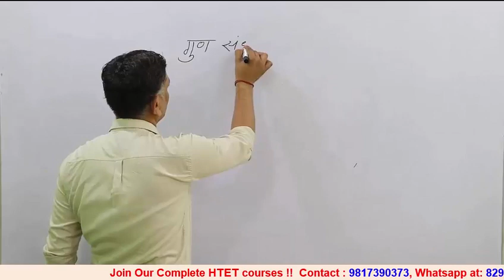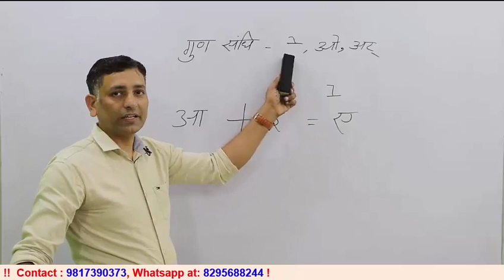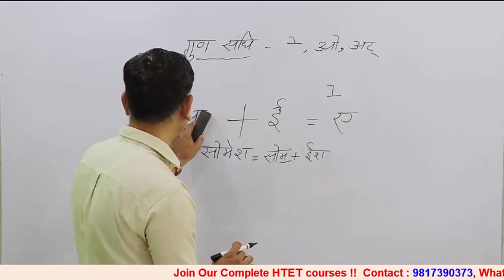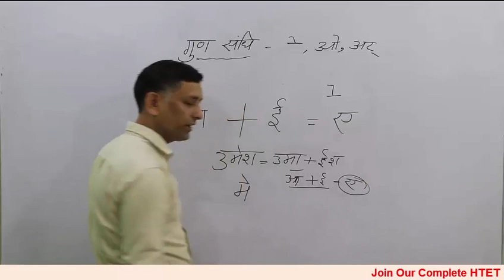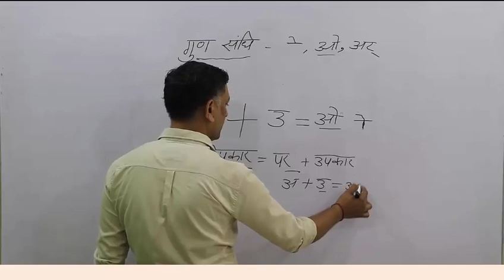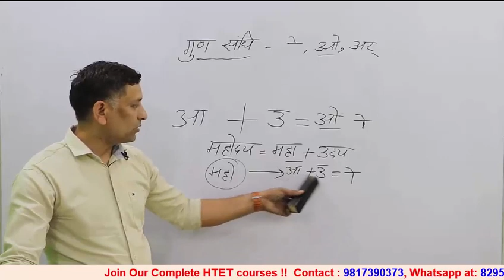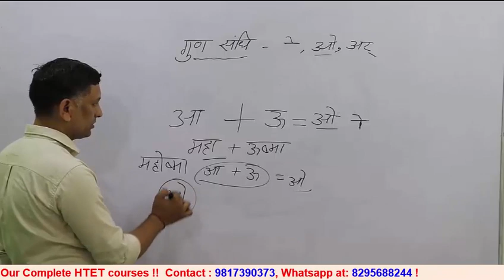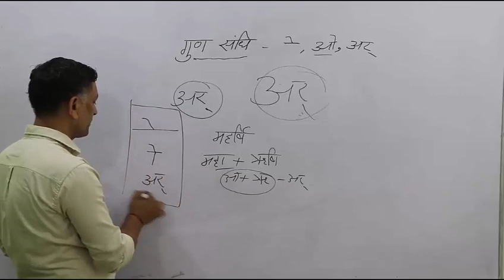HTET | गुण संधि | Gun Sandhi | हिंदी व्याकरण | Master Class